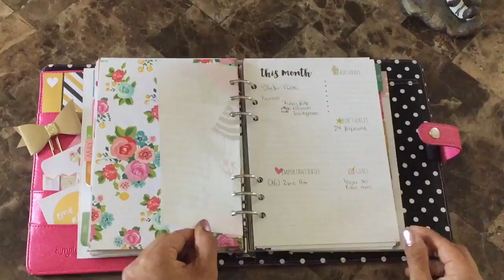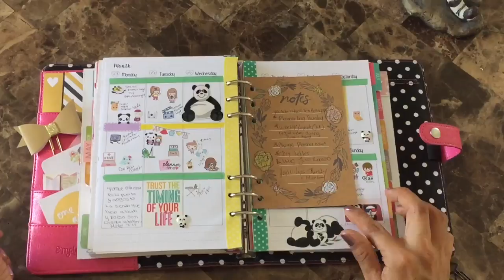Junio en mi carpe diem planner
Hola amigas! Espero les guste y puedan subscribirse!.🤗🤗💕
Estoy tratando de subir videos todos los lunes y juevez 🤓 . Sientanse libres de comentar! 😀 tambien me puede. Seguir en
Instagram.com/planner_love_18

🌺 o tambien en un grupo pequeño en facebook: planner,stationer y mas